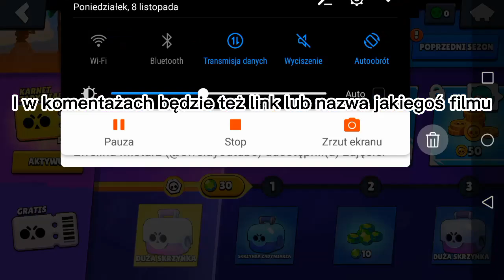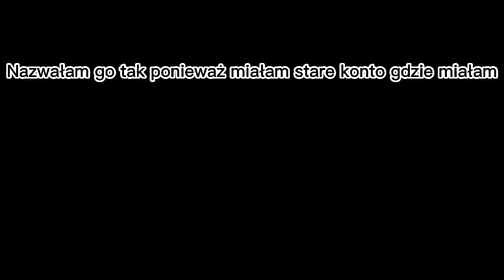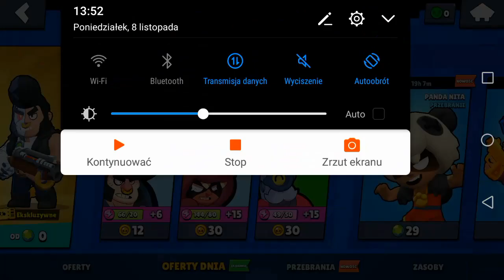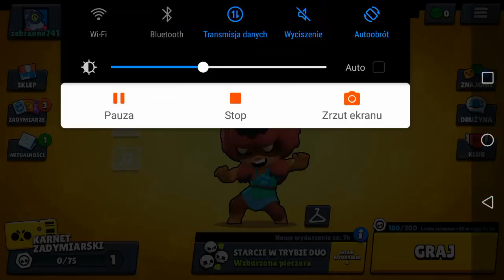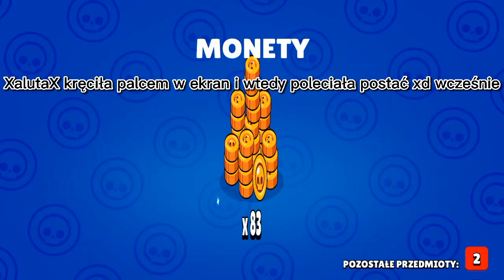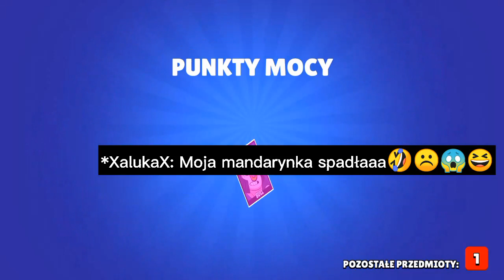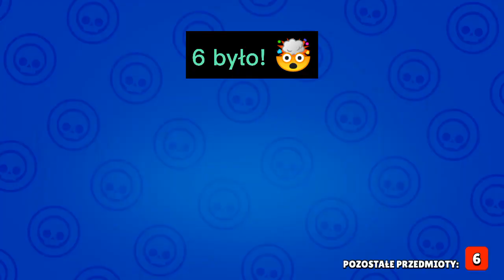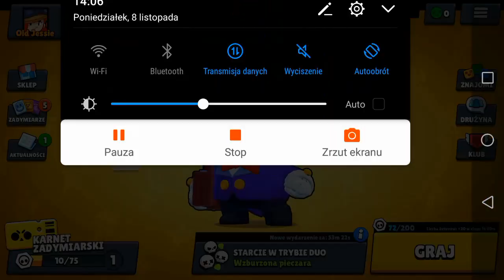Koleżanka otwiera mi skrzynki z karnetu Brawl Stars.Byłam w szoku totalnym co mi dropneła hehe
Hejka i jak fajny fim?